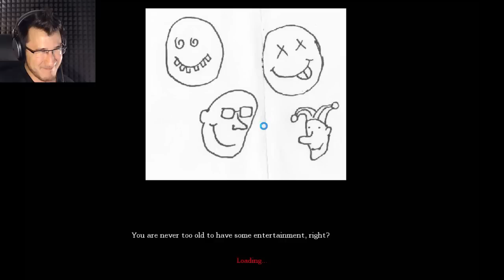THE WORLD OF GAMES | Amnesia: Destiny Rebellion #2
We find ourselves in the world of HILARIOUS mini-games! With some surprise scares thrown in :P